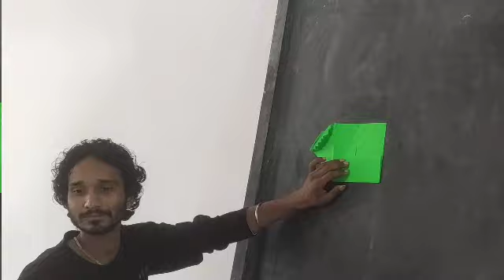10 May 2024